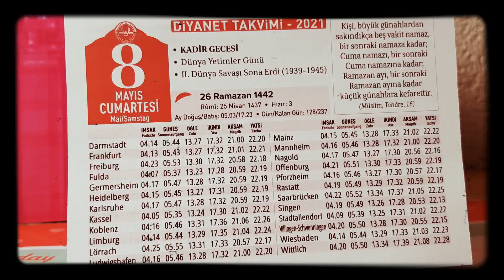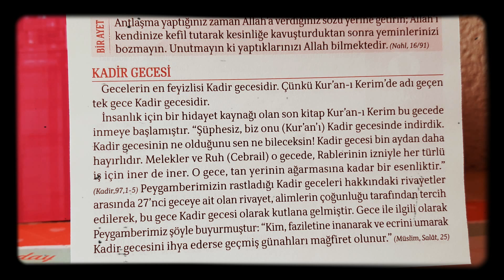08.05.2021 Diyanet Takvimi Günlük. Kadir Gecesi Nedir?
Günlük Takvim 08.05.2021 Kadir Gecesi